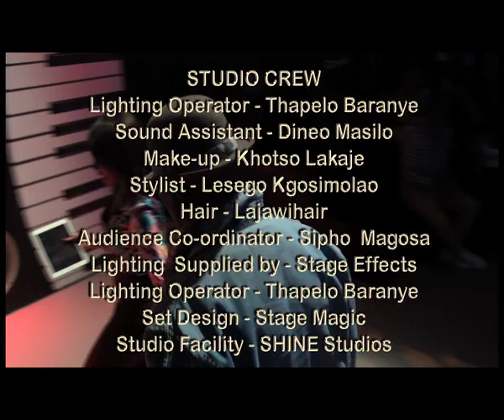Zaziwa Season 3 SIPHO 'HOTSTIX' MABUSE